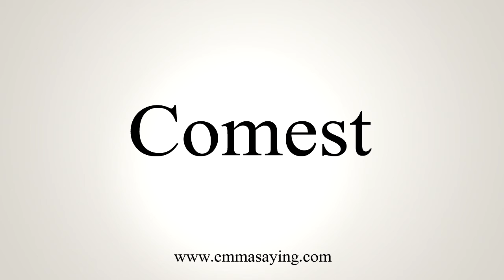How To Say Comest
Learn how to say Comest with EmmaSaying free pronunciation tutorials.